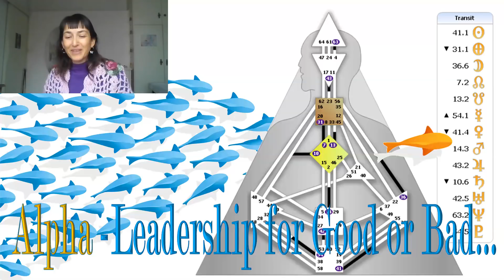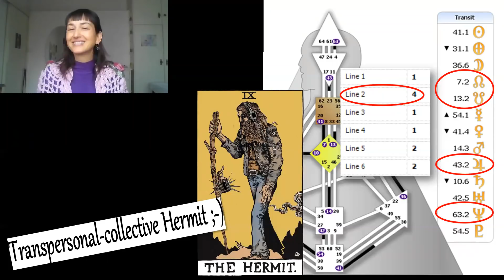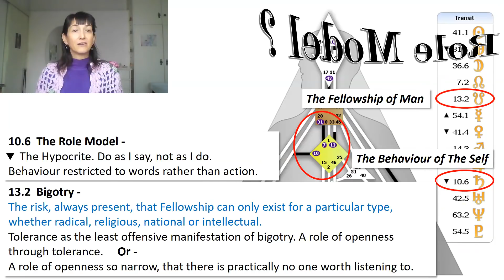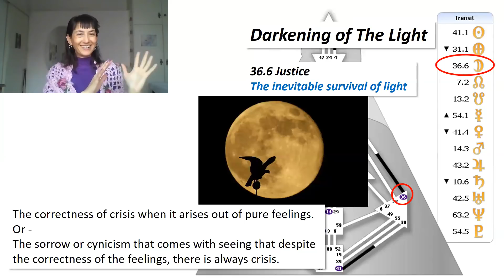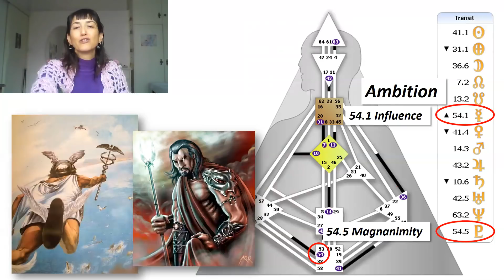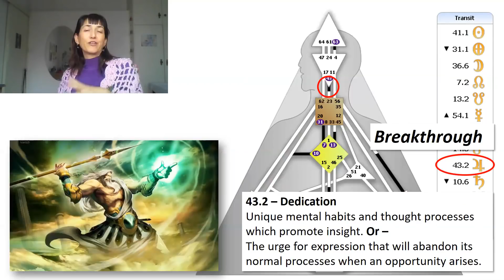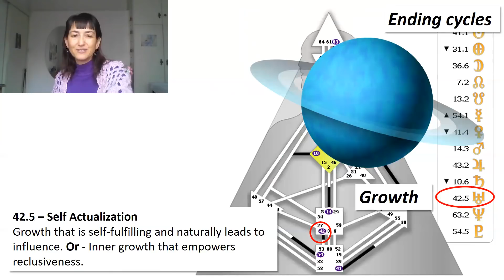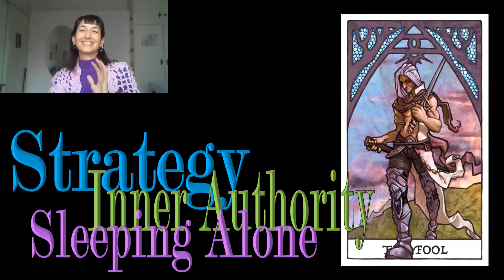Rave New Year 2018 - Leadership for Good or Bad...